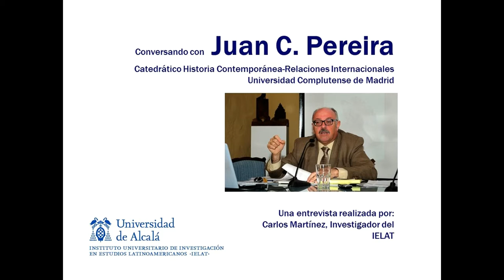Conversando con Juan Carlos Pereira | Universidad Complutense de Madrid (UCM)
Entrevista al Catedrático y profesor de Historia y Relaciones Internacionales en la Universidad Complutense de Madrid, Juan Carlos Pereira. Experto en Relaciones internacionales de España, el profesor JC Pereira imparte la asignatura de Relaciones Internacionales y Cooperación dentro del programa del máster América Latina y la Unión Europea: una cooperación estratégica.